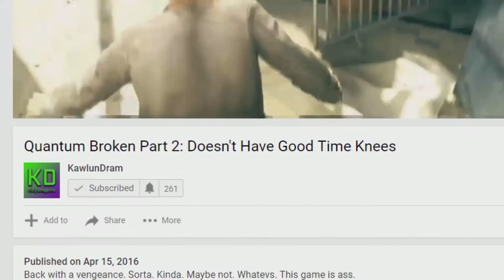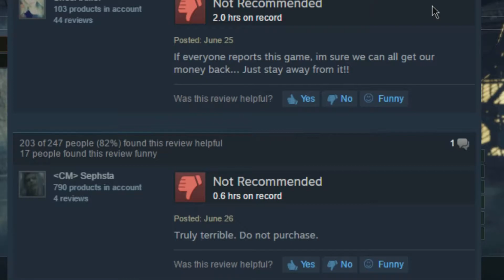Kawlun Plays: Umbrella Corps. (PS4)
In the pilot episode of Kawlun Plays, Kawlun and Friends play Capcom's godawful tactical shooter Umbrella Corps on PS4.